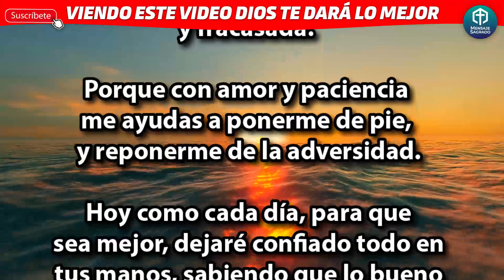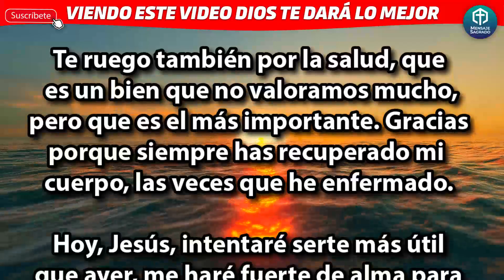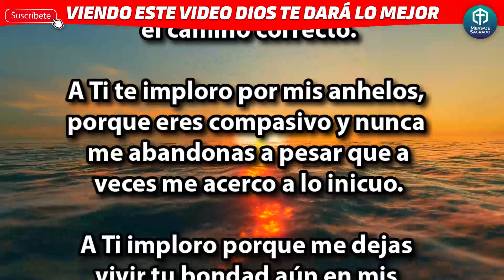🟡Si observas este milagroso video, Dios te dará lo mejor🟡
Observa este video milagroso y obtendrás de las bondadosas manos de Dios un milagro. La bendición del Señor está cerca, si realmente
crees que es posible obtener su gracia, este video puede ayudarte.